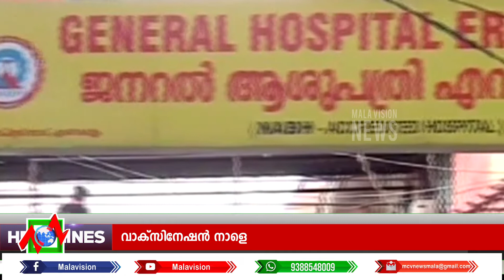News Round Up Part 02 02 01 2021